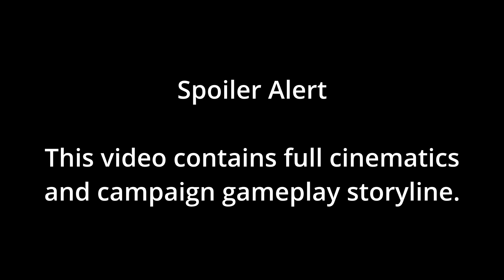Modern Warfare II - Campaign - Recon by Fire - Part1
Sneaking around in the grass?  Sounds perfect.  Part one of Recon by Fire in the Call of Duty Modern Warfare II Campaign.

00:00 Introduction
00:24 Cutscene
05:13 Gameplay
11:19 Outro